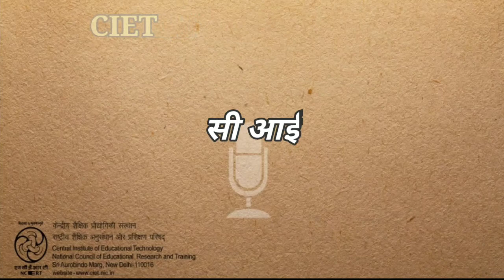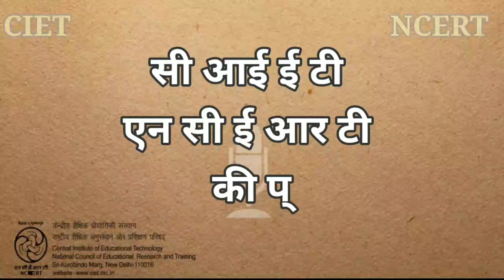Kurusupavanam Paryavarnam कुरुसुपावनम पर्यावरणम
इस श्रृंखला के अंतर्गत संस्कृत भाषा का विकास करने के लिए आज के युग के संगीत में ढले हुए आसान संस्कृत में बाल गीत प्रस्तुत किये गए हैं. यह पर्यावरण संरक्षण पर आधारित गीत है